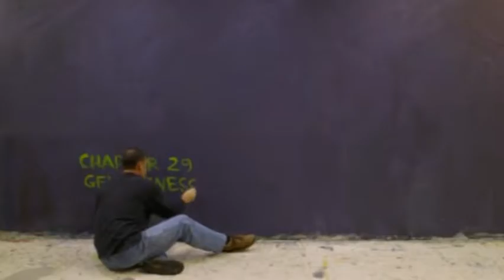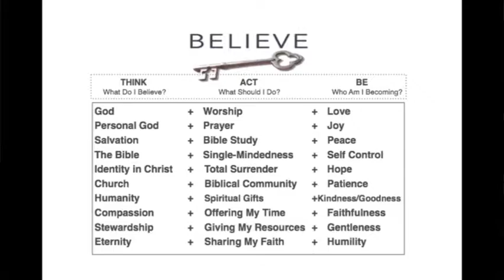Believe Chapter 29 - Gentleness (Mar. 22, 2015)